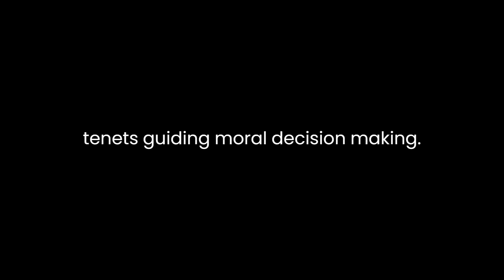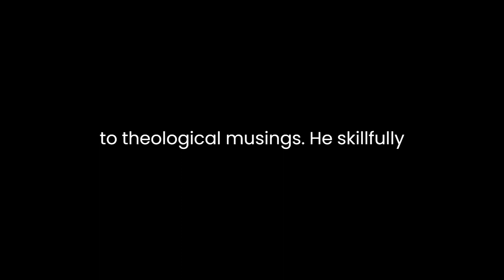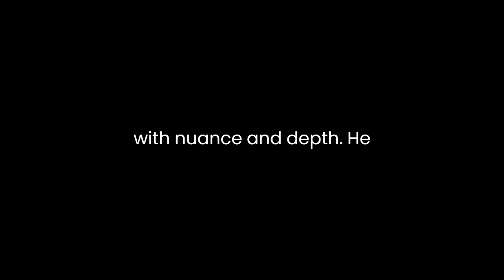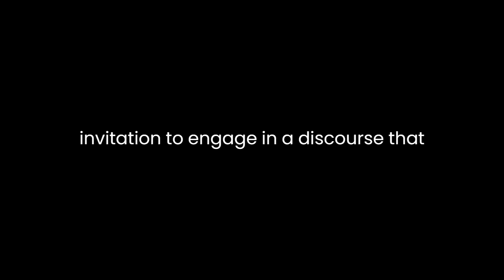"Choosing Against War" By John D. Roth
John D. Roth’s novel, "Choosing Against War: A Christian View," serves as a poignant exploration of the intricate relationship between faith, ethics, and the moral complexities of warfare. Roth, drawing from his deep-rooted understanding of Christian principles, navigates the intricate moral landscape that confronts individuals and societies when faced with the stark choice of engaging in war.

At the heart of Roth’s narrative lies a fundamental dilemma that resonates through history and across cultures: the conflict between the call for peace and the grim reality of armed conflict. Roth draws extensively from Christian teachings, particularly the pacifist traditions within Christianity, to articulate a compelling argument against war. He delves into the essence of Christian ethics, emphasizing the sanctity of life, the pursuit of peace, and the inherent value of every individual as central tenets guiding moral decision-making.

Roth's exploration is not confined solely to theological musings; he skillfully weaves together historical examples and contemporary instances to lend weight to his arguments. By examining various conflicts throughout history, Roth sheds light on the devastating consequences of war, both in terms of human suffering and the erosion of moral values. Through thought-provoking anecdotes and carefully crafted analyses, he challenges readers to confront the uncomfortable realities of armed conflict and its repercussions on individuals, societies, and global stability.

Central to Roth’s thesis is the assertion that choosing against war requires a profound shift in perspective—a departure from the conventional paradigms that often glorify warfare or justify it as a necessary means to achieve peace or uphold justice. Instead, he advocates for alternative approaches grounded in non-violence, reconciliation, and the pursuit of justice through peaceful means. Roth compellingly argues that the adoption of a pacifist stance does not equate to passivity or indifference but rather demands active engagement in resolving conflicts through dialogue, mediation, and constructive, nonviolent action.

Throughout the narrative, Roth addresses and dismantles potential counterarguments with nuance and depth. He acknowledges the complexities of real-world scenarios and the ethical tensions that arise when principles clash with pragmatic considerations. While steadfast in his advocacy for peace, Roth acknowledges the challenges inherent in navigating moral ambiguity, where choices might not always align perfectly with pacifist ideals.

Moreover, Roth’s work extends beyond mere critique; it offers a constructive framework for individuals and communities seeking viable alternatives to war. By emphasizing the importance of building resilient structures of peace, nurturing empathy, and cultivating a culture of forgiveness and reconciliation, he presents a vision for a world where conflicts can be resolved without resorting to violence.

In essence, "Choosing Against War: A Christian View" stands as a testament to Roth’s deep scholarship and unwavering commitment to advocating for peace from a Christian ethical perspective. His work provokes introspection, challenges established norms, and beckons readers to reconsider their attitudes towards war and the possibilities inherent in choosing a path of non-violence and peacebuilding. It serves as a profound invitation to engage in a discourse that transcends theological boundaries, resonating with individuals of diverse beliefs who seek a more peaceful and just world.